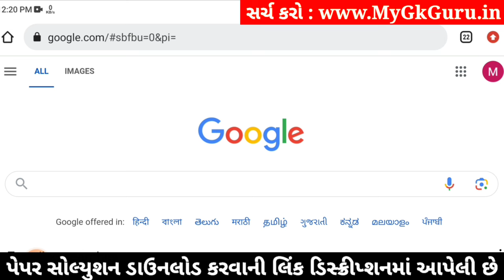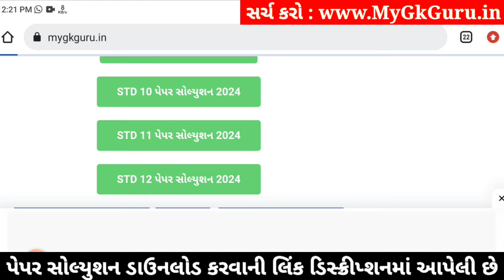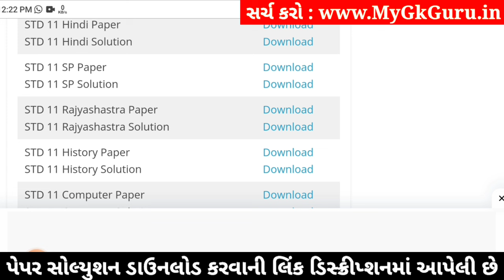std 11 spcc paper solution 2024 50 marks, std 11 spcc second exam paper solution 2024, std 11 sp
std 11 spcc paper solution 2024 50 marks, std 11 spcc second exam paper solution 2024, spcc paper solution 2024 std 11, std 11 spcc second exam paper solution 2024,

std 11 spcc 2024 second exam paper solution,
std 11 spcc second exam imp questions 2024,
Std 11 spcc paper solution 2024,
Std 11 spcc paper solution 2024 second exam,
Std 11 second exam paper 2024 spcc,
Std 11 spcc paper solution 2024 january,
Std 11 second exam paper solution 2024 spcc,
Std 11 spcc second exam Blueprint,
Std 11 spcc second exam Blueprint 2024,
Std 11 spcc paper solution 2024 second exam january,
Std 11 spcc second exam paper solution 2024 50 marks,
second exam Std 11 spcc paper solution 2024 Std 11,

Other Related Search Queries :
Std 11 spcc paper solution 2024 50 marks january
second exam paper solution 2024 Std 11 spcc
Dhoran 11 spcc second exam paper solution 2024
Std 11 spcc second exam paper solution january 2024